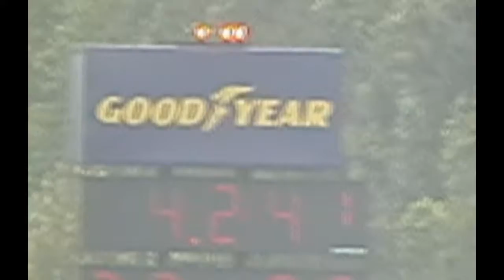NHRA Southern Nationals 2010; Nitro Cars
Just a video i threw together of NHRA southern nationals in Georgia